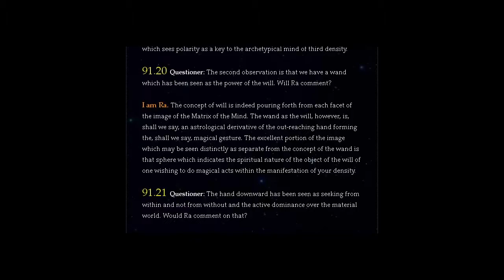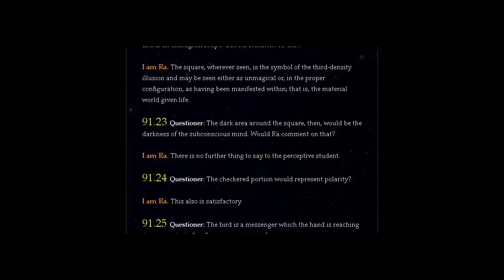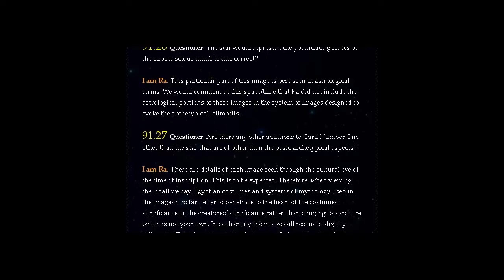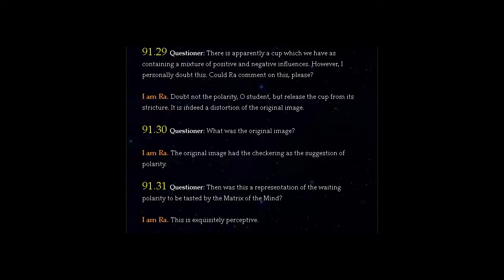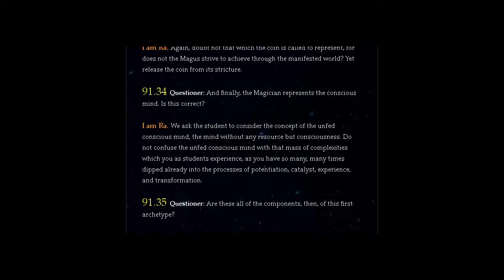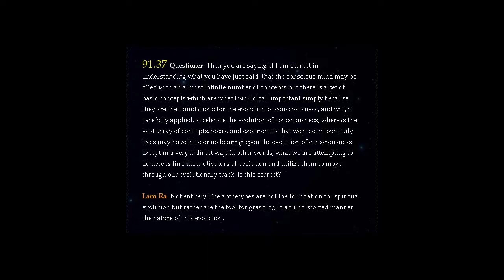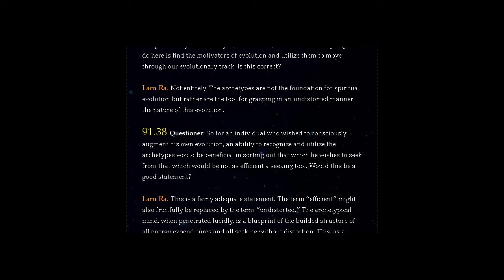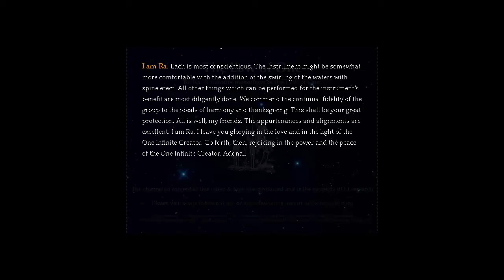THE LAW OF ONE | SESSION 91 PART TWO